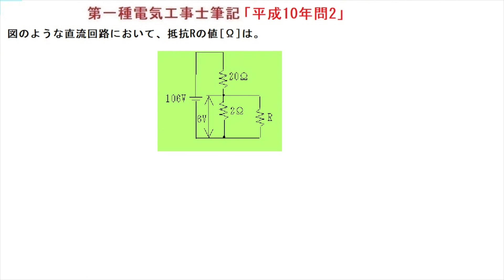第一種電気工事士筆記問題「平成10年問2」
オームの法則から解けます。